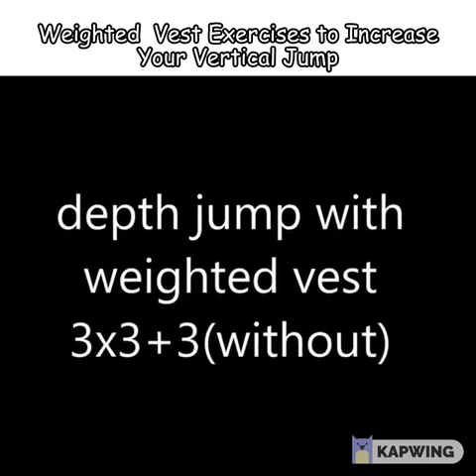Weighted Vest Exercises to increase vertical jump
Weighted Vest Exercises to Improve your Basketball Vertical Jump

Video credit by :Ace Jumper